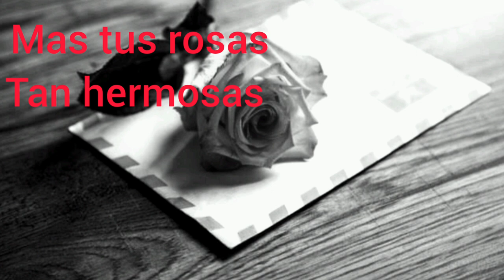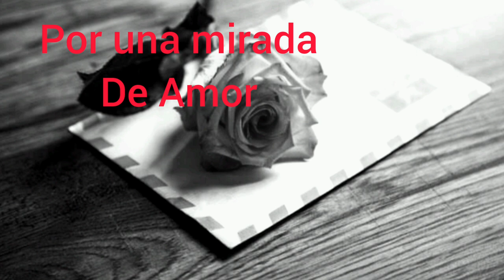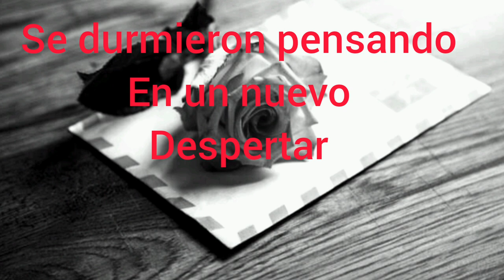Como piensa una madre?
Carta de una madre es un bonito poema,espero que les guste y ojalá aprendamos algo de esta reflexión
Feliz 10 de mayo 2022, Feliz día de las Madres